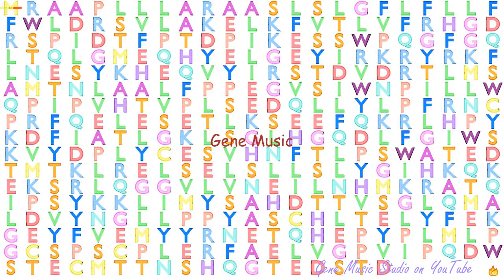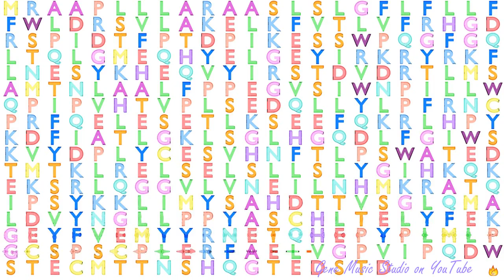Gene Music using Protein Sequence of ACPP "ACID PHOSPHATASE, PROSTATE"